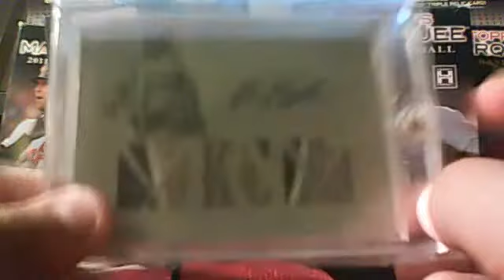Updated Video New Channel Kinda NEW PC! HELP ME OUT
I'm starting a Billy BUtler PC comment or PM me below if you have any i'm getting the triple threads /3 and /9 so if you have anything else pm or comment below.